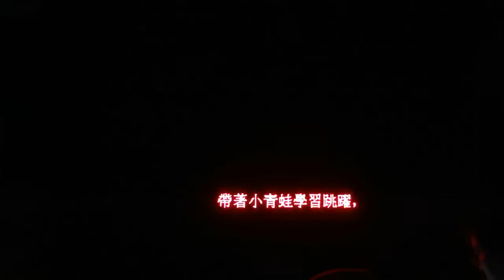皮影戲：鶴與龜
演出劇目：鶴與龜
演出單位：河北昌黎向東皮影戲團

張向東，國家級非物質文化遺產傳承人，河北省昌黎縣人，自幼喜愛皮影藝術。1960年參加唐山皮影劇團，師從皮影藝術大師齊永衡先生學習皮影操縱，同時向著名皮影藝人厲景陽學習演唱。1962年以後工作於秦皇島市皮影社，2001年退休後自己組建皮影劇團，繼續進行皮影藝術的表演和傳承。

中國皮影戲藝術講座及示範表演
日　　期：2012年11月6日
地　　點：香港大學黃麗松講堂
主講嘉賓：魏力群教授（河北師範大學美術與設計學院教授）